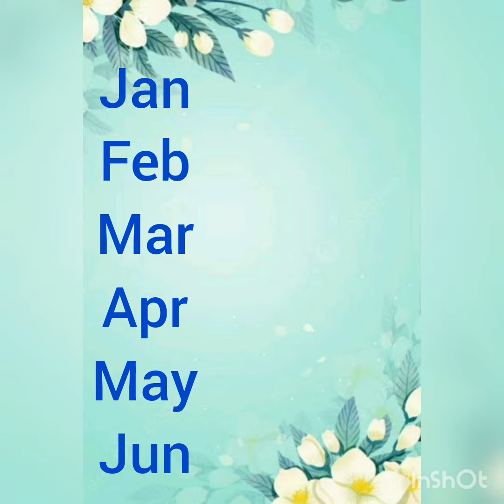choose your Birthday month and see your fav flower🌻🌷🌸💐🌹🌺🥀🌼🌻🌹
choosy your Birthday month and see your fav flower, choose your Birthday month, choose a thing ,kutty story youtube channel.